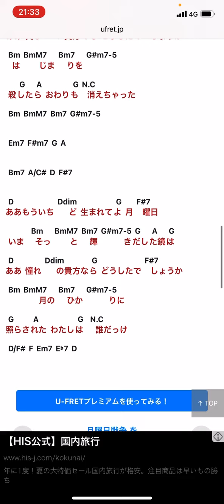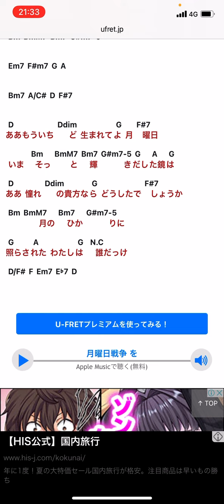弾き語り 月曜日戦争 吉澤嘉代子